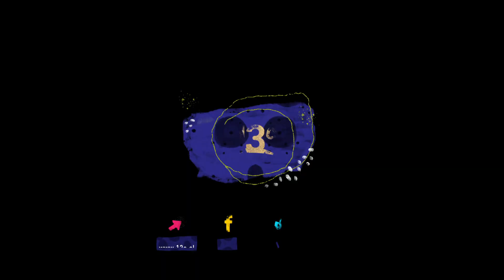Síntoma Chilensis - Consejos para prevenir la Hipertensión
En "Síntoma Chilensis" el Dr. Rodolfo Neira menciona algunos consejos que ayudaran a prevenir y tratar la Hipertensión Arterial. Ver más